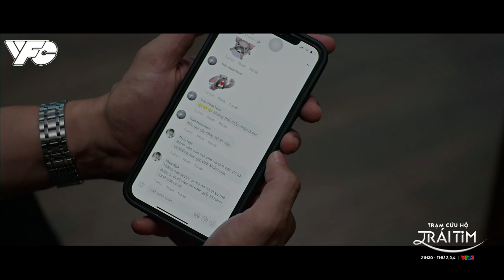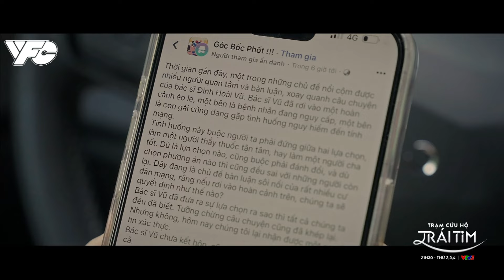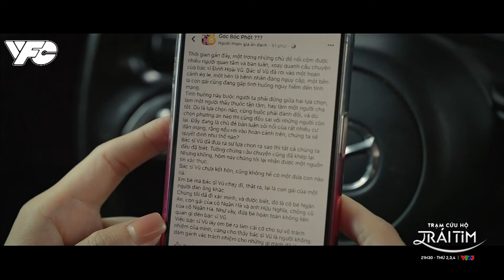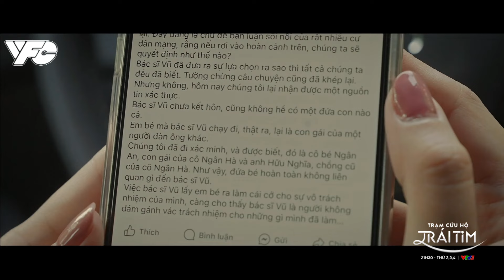[TRẠM CỨU HỘ TRÁI TIM] TẬP 47| NHỮNG BIẾN CỐ LIÊN TIẾP TÌM ĐẾN VŨ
Những điều không may thường tới một lúc mà